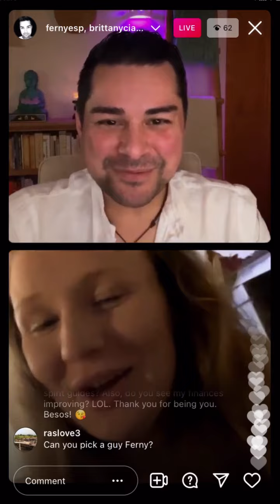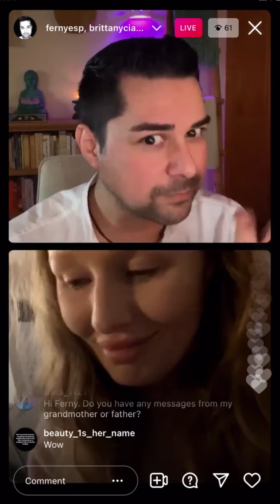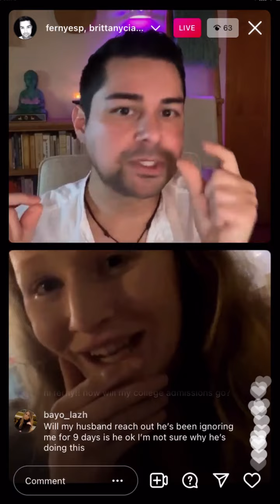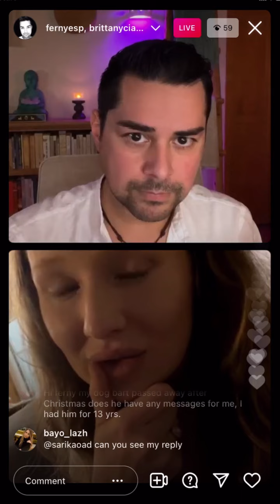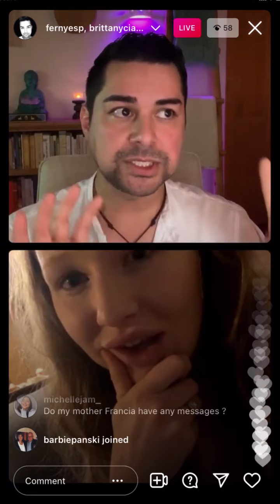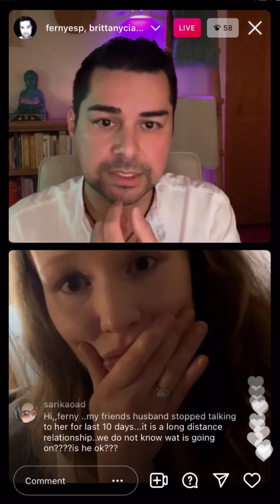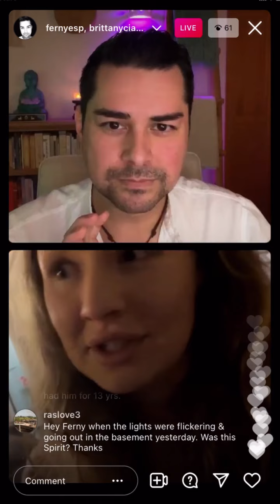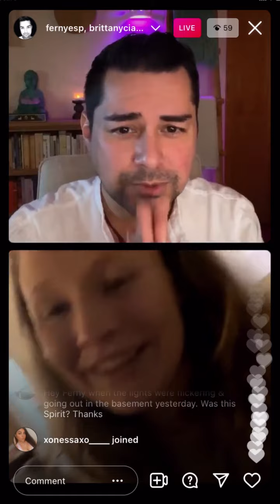Readings 01 05 22 04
Full Podcast & Other Episodes here.